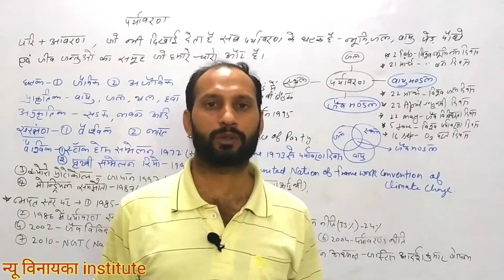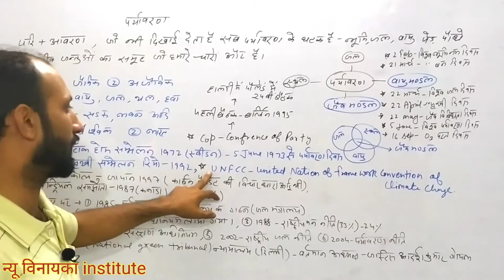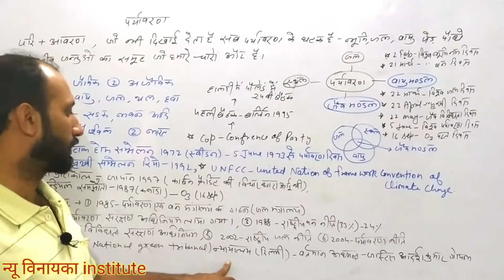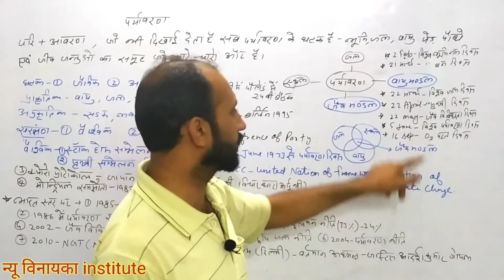Environment, hssc, cet, htet, ctet, hcs, upsc newvinayakainstitute#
Haryana police, panchayat secretary, patwari, hcs,  upsc, htet, ctet, hssc, cet